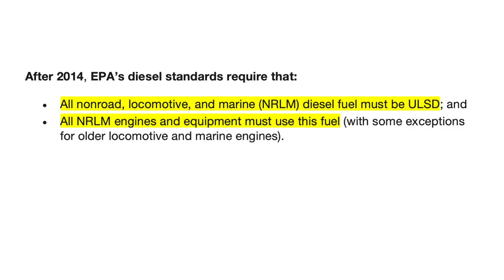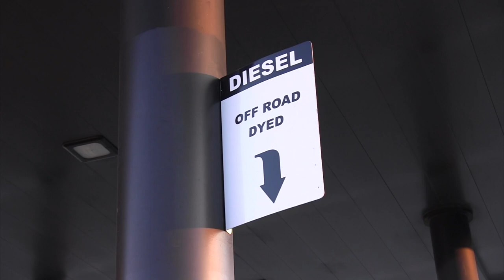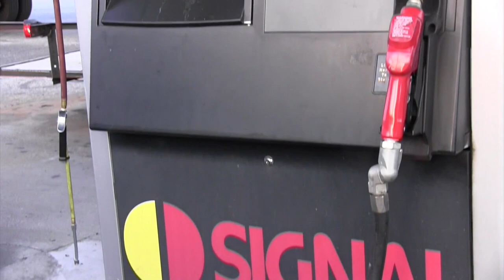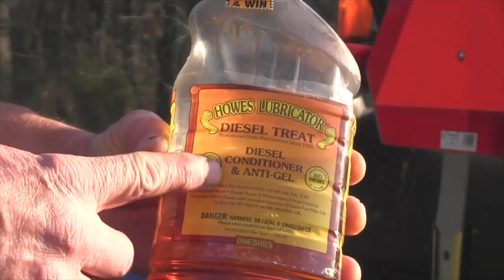The Biggest Danger to Your Tractor Engine, What's in Your Diesel Fuel Tank?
You could have a major, expensive failure on an almost new tractor that wouldn't be covered under warranty and today's video details how to prevent it.  It all relates to what's going on in your fuel tank.

Many of us who are "hobby farmers" don't use our tractors that much.  When diesel sits for a long time in a dark environment bad things can happen.  First, microbes can exist in a fuel tank that make a slimy substance that, over time, can get into your injection system and cause everything to stop.  There are additives available that can prevent slime from growing and if you leave the tractor sitting for a long time, it would be wise to use them.

Second, especially in humid areas and in a tank that's low on fuel, condensation can occur in the fuel system and it doesn't take much water, especially in these new engines, to cause a major issue. Condensation leads to rust and injection system rebuilds.  None of it is covered under warranty.  If you're in a humid area, you may want to regularly use an additive that atomizes the water and let's it burn through the system.  Also, be sure to keep an eye on your strainer, that houses the fuel filter on most tractors.  If there's a clear bowl there it can tell you if you have any water present and it can easily be emptied.

Next, the Ultra Low Sulfur Diesel that we're all burning now has improved our air quality, but removal  of the sulfur reduced the lubricity of the fuel.  Diesel with sulfur in it lubricates the injection system as it passes through, without it, an additive may be needed on older engines that were designed to run with it.  The tolerances are so tight on new engines that extra lubricity can help extend the life of the engine so I wouldn't rule out the use of it on a new tractor.

Finally, this won't damage your engine, but it can sure cause frustration.  If you live in an area where it can get to 10-15 degrees (and we found out in March, that's possible in Texas), you may want to add an anti-gelling agent to your fuel before winter.  When it gets really cold, diesel can gel, and the fuel turns into slush.  It'll stop a tractor in it's tracks.  There are additives that try to break it up after it's happened, I'm not sure how well they work.  Best wisdom is to dump some anti-gel additive in the tank before the cold weather gets here so it never happens.

I'm not trying to sell you that you need to constantly be using additives, but you should contact the service manager at your local dealership and find out what he recommends to fight diesel issues that are common in your area.  I've not found one additive that deals with all of these problems, so you may want a combination of them to keep you safe.

The last thing we want is for you to have a major repair bill on a nearly new tractor that's not covered under warranty.  Keeping the fuel fresh and protected is the best way to avoid that scenario.